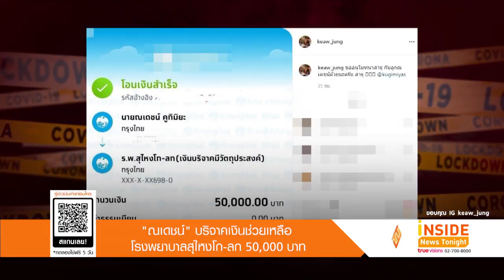“ณเดชน์” บริจาคเงินช่วยเหลือโรงพยาบาลสุไหงโก ลก 50,000 บาท